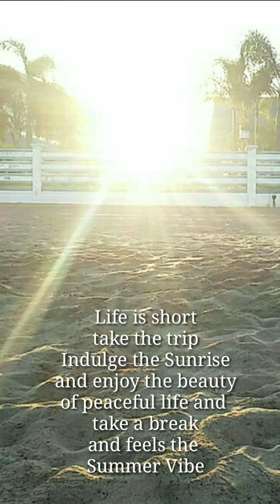AMIDST THE TRANQUILITY / ZAMBALES TRIP LUCY VENDIOLA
Have a safe trip everyone for long weekend in observant for holy week 🙏
Join me in a peaceful gate away trip in Zambales and watching my video.

Track : Tropic
Artist : Anno Domini Beats
Track : Beach Party